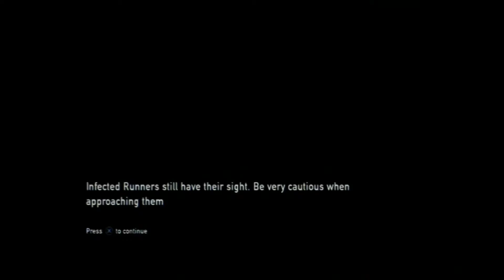The Last of Us Ep.12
I hate this part